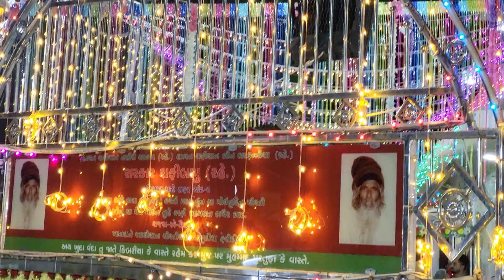🌟 STAR BAND AHMEDABAD 2023 🌟 SAFI LALA SANDAL